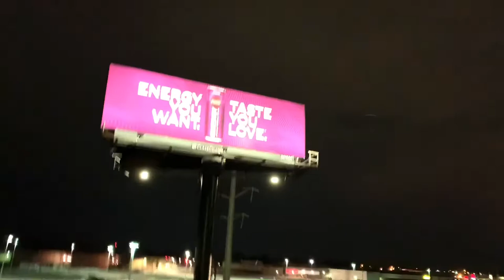throwing a glass window off an active highway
Video is pretty much exactly as it sounds: we threw a giant sheet of glass off an active highway bridge.

We have 3 more glass sheets and a bunch of bottles + a new spot to throw them off, so look forward to that video in the future